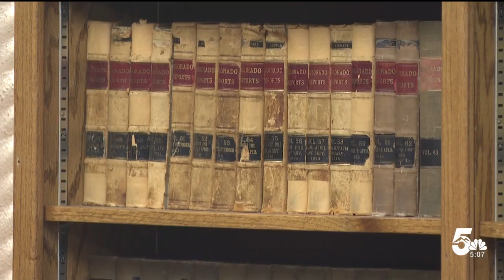New alert system for Pueblo property owners facing potential fraud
The county says people sometimes file fraudulent deeds, mortgages, or other liens without the owner knowing. This new system will provide an early warning system that allows property owners to take action if something does not seem right.